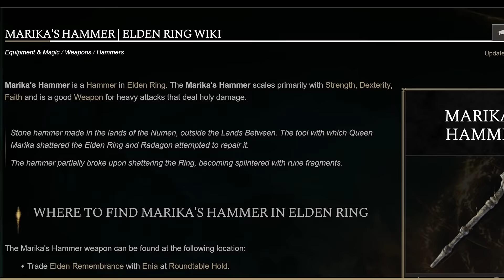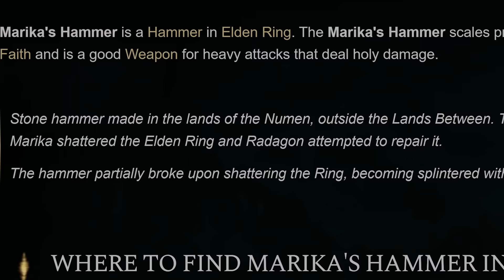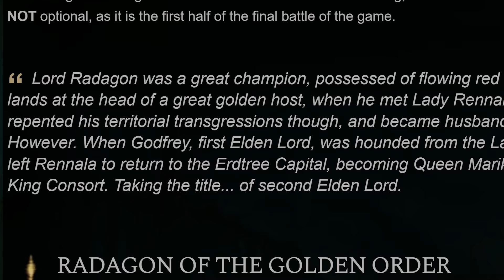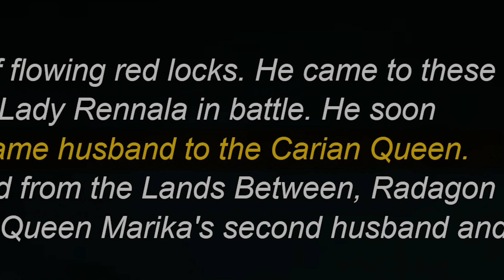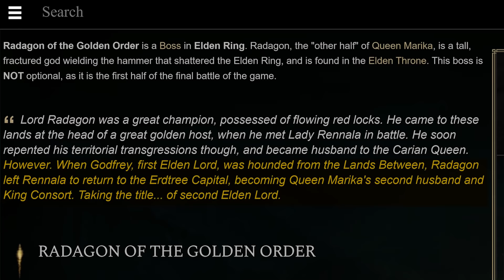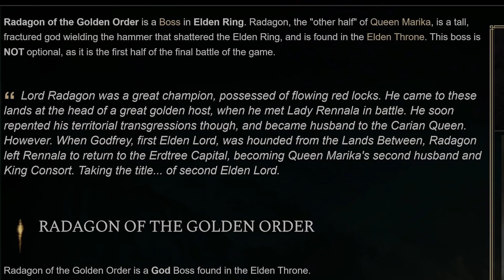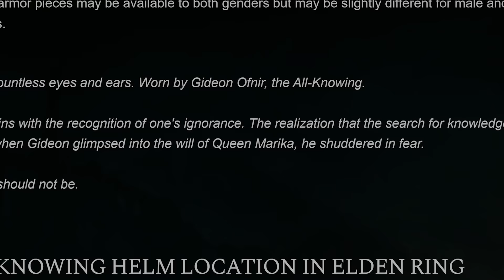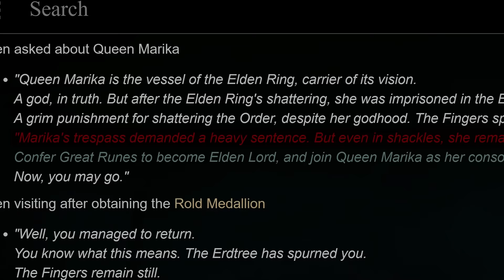Queen Marika's Full Story Explained (Elden Ring Theory)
Elden Ring's Queen Marika is quite the enigma - as is the mysterious Radagon, the second Elden Lord. Allow me to explain their story to you in this extensive part-lore, part-theory video.